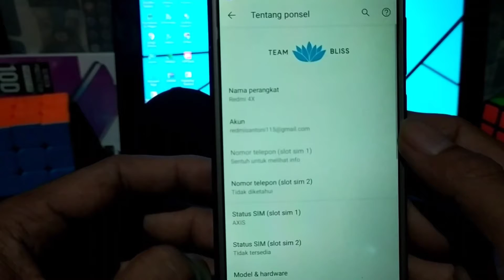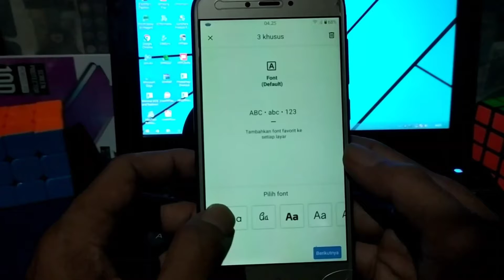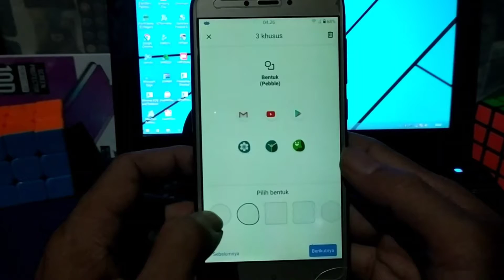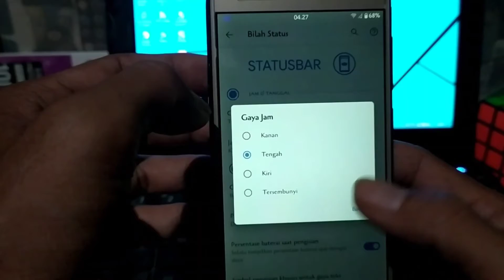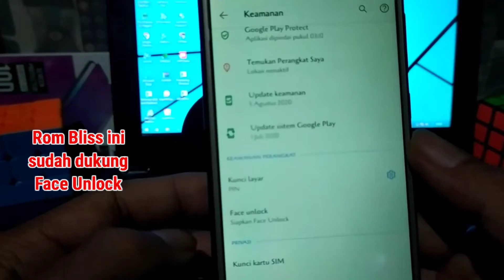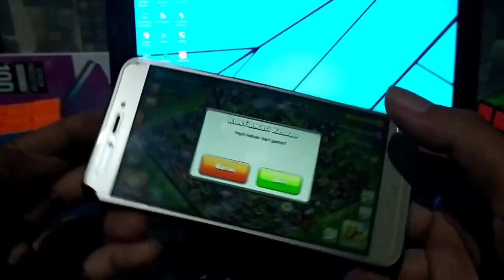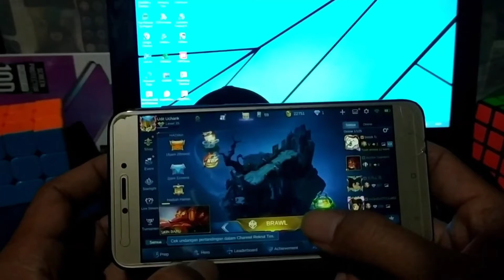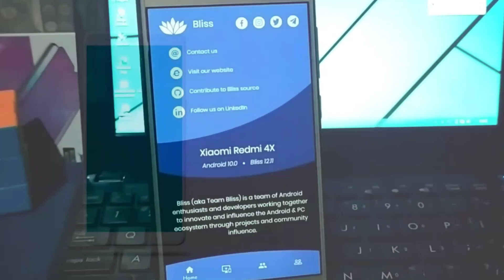Review Rom Bliss Os 12.11 Official Untuk Redmi 4x || SANTONI Android 10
Rom Official Bliss Os 12.11 Redmi 4x Santoni

Untuk yg lagi nyari custom rom buat redmi 4x || santoni,,rom ini bisa kalian coba..cocok untuk keseharian dan enak buat main game nya...

Kredit Dan Catatan Rom
🆕 Bliss ROM

🆚 12.11 | Official

🆔 Android 10

🆑 Changelog:
• Source changelog :

🔗 XDA Thread:
[rom][official][stable][q] blissrom 12.2

jika kesulitan download file rom nya ..